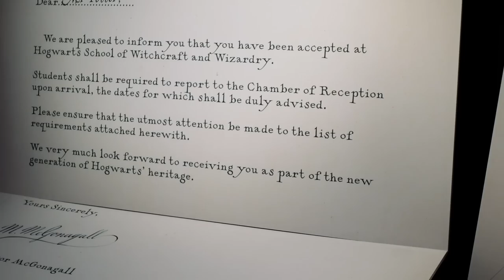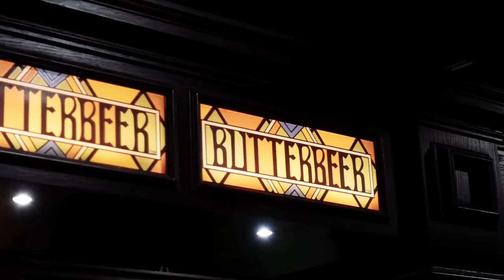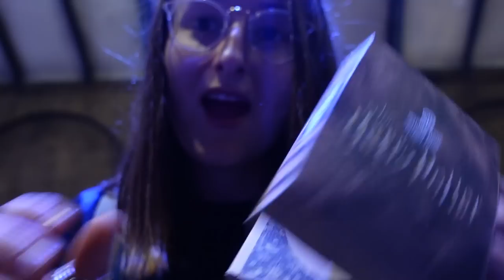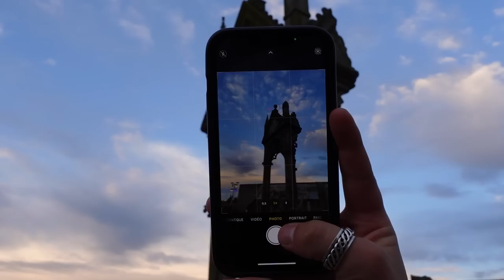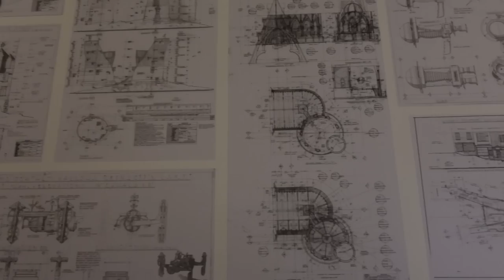Je découvre les nouveautés des studios Harry Potter !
⚡️Aujourd'hui, direction les studios Harry Potter pour découvrir la serre de Poudlard !

⚡️Bonne vidéo !